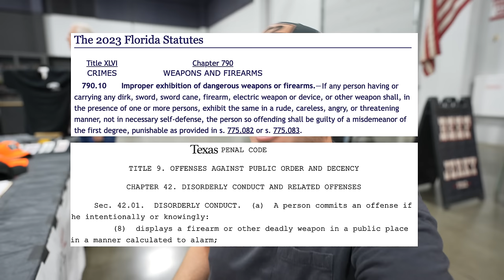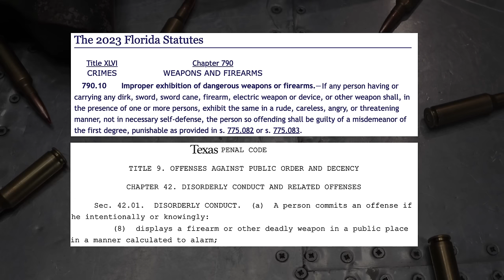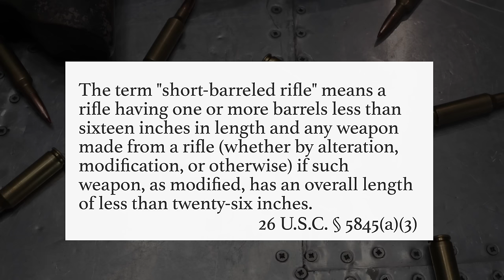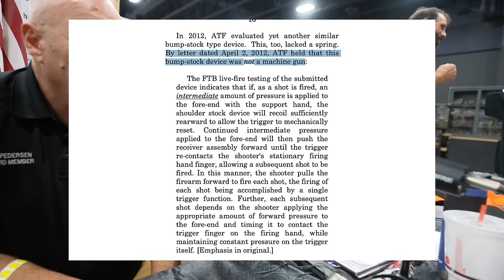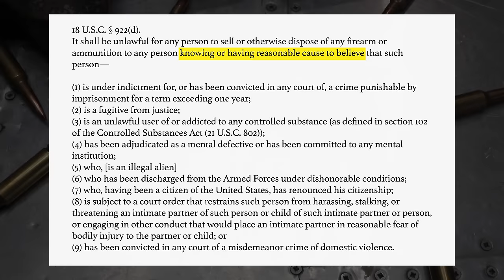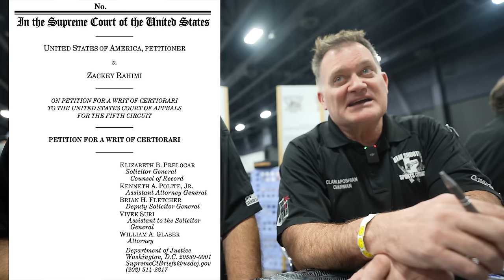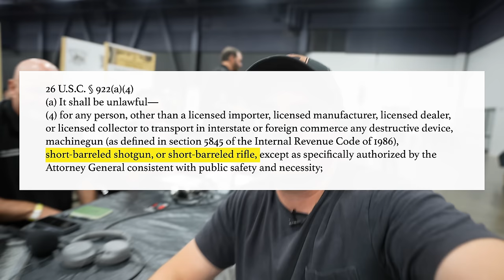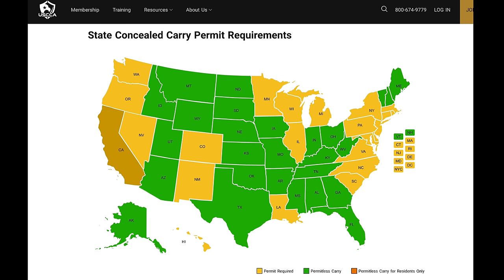9 Ways Honest Gun Owners Accidentally Wind Up In Jail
The Backfire Youtube Channel is owned and operated by Backfire LLC, a Utah limited liability company.